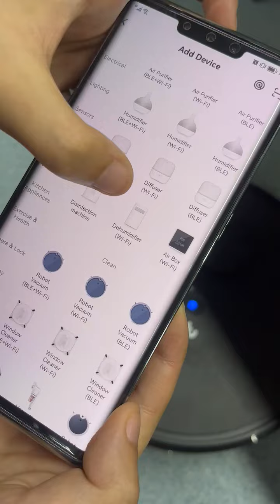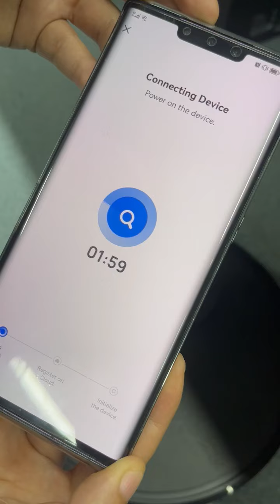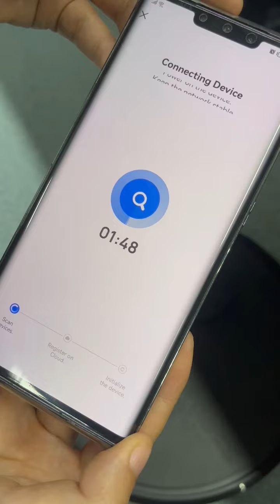How to connect SL60D/SL61 with HuaWei (Only for HarmonyOS)